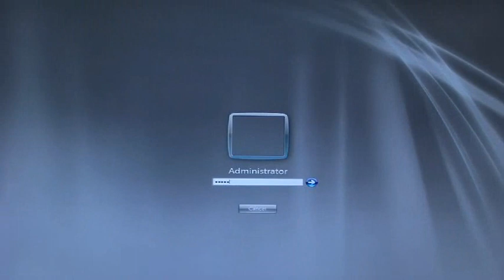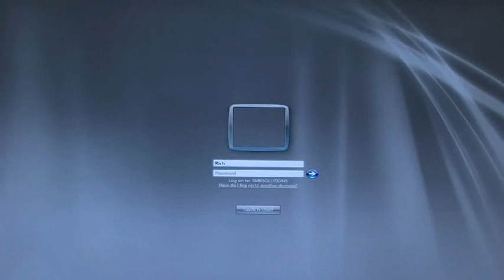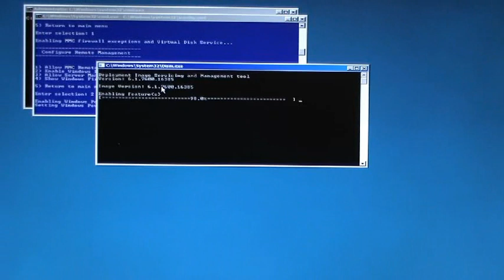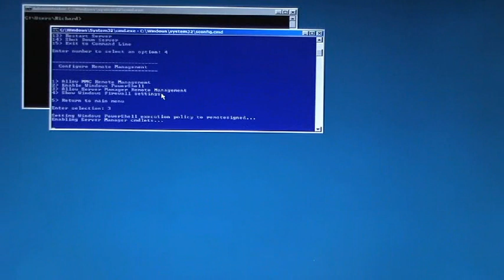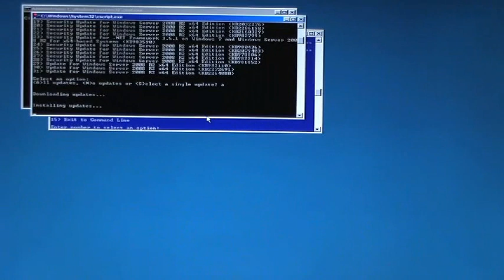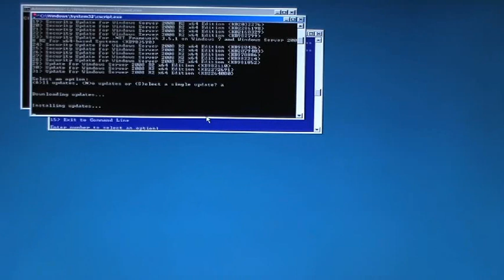Step 1 Part 2 Configuring Hyper V on the Bare Metal Server